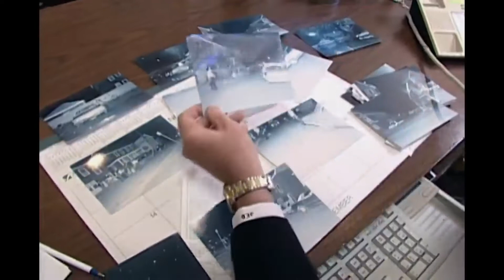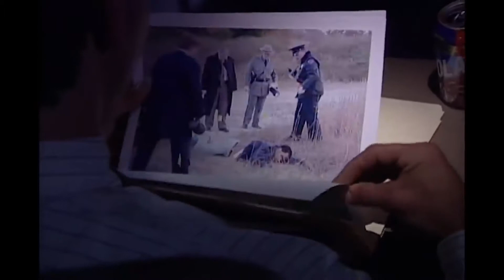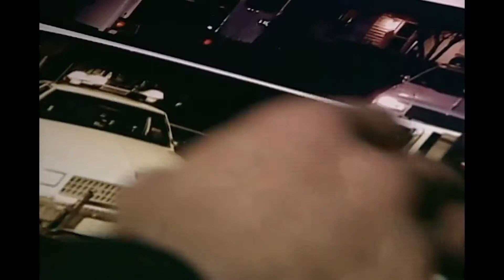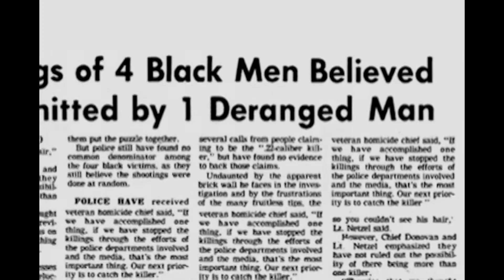The FBI Files—— .22 Caliber Killer clips[feature John E Douglas]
The clips is from The FBI Files——.22 Caliber Killer.which recreation of The Joseph Christopher (aka The .22 Caliber Killer) investigation.( feature John E. Douglas,The FBI criminal profiler)